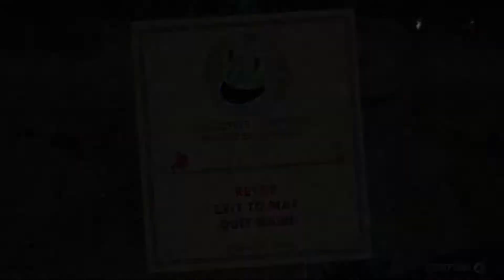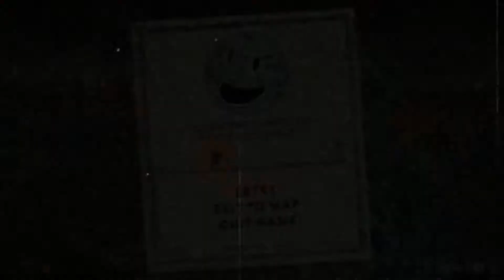Cuphead: Ep. 10 - Dear God, NO!!!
Cuphead must face off against the toughest and most miserable battle of the game, Dr. Kahl's Robot!  We also fight Werner Werman, who comes equipped with his own personal tank made of trash.

Cuphead is known for its high level of difficulty and 1930's aesthetic.  And now it's my turn to put my gaming skills to the test.